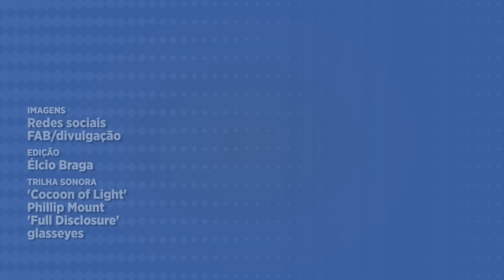Entenda como foi o acidente aéreo com Marília Mendonça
Acompanhe neste videográfico como ocorreu o acidente aéreo que matou a cantora Marília Mendonça e outros quatro ocupantes do bimotor Beechcraft C90A. A tragédia  aconteceu na sexta-feira, 5 de novembro, em Piedade de Caratinga. Peritos da Aeronáutica tentam agora descobrir o motivo para o piloto estar voando a baixa altitude, o que causou a colisão com o cabo de uma torre de transmissão.